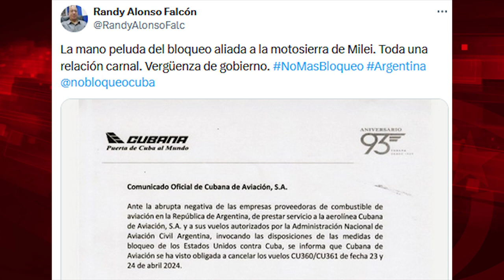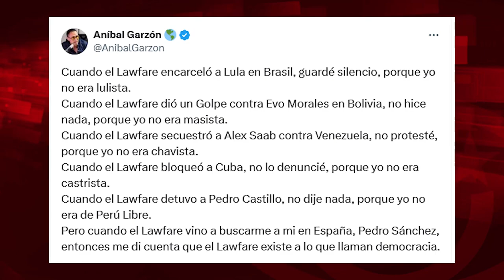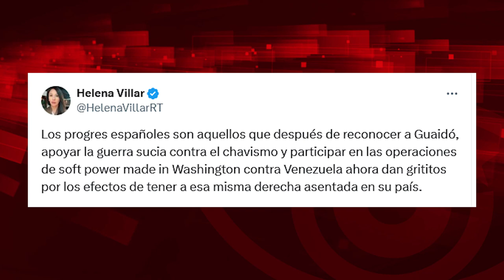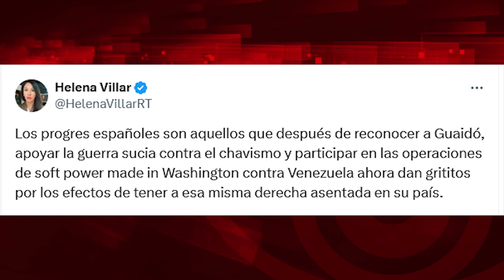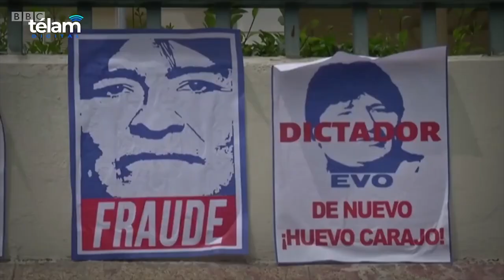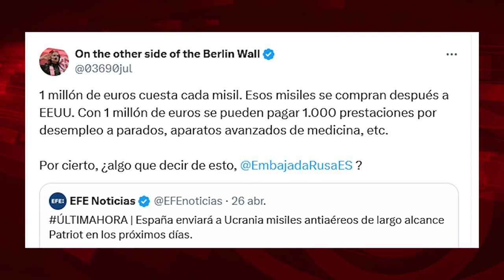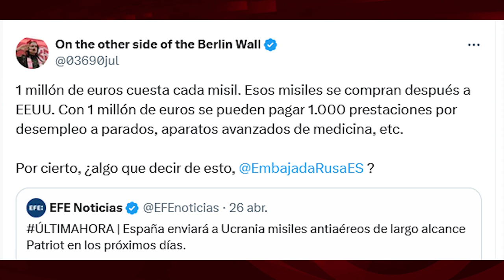Grupo Prisa condena lawfare: ¿y cuando era contra los procesos de cambio en América Latina?